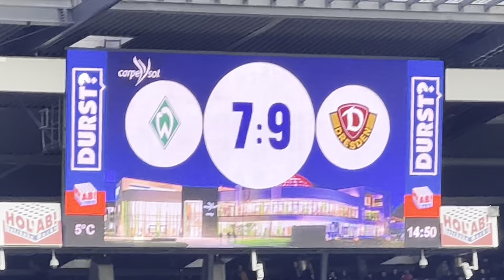SV Werder Bremen - SG Dynamo dresden - 25.Spieltag - 2.Bundesliga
SV_Werder_Bremen_SG_Dynamo_dresden 25.Spieltag - Highlights